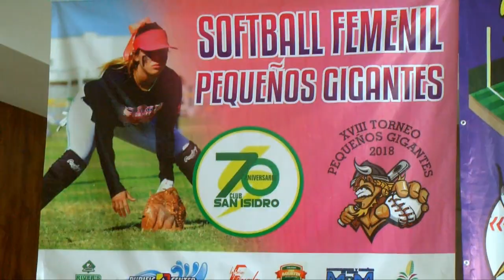Listo el torneo de beisbol infantil Pequeños Gigantes en Torreón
El club San Isidro de Torreón anunció una edición más del torneo de beisbol infantil Pequeños Gigantes, que se jugará durante la tercera semana del mes de noviembre. Están ya confirmadas las ligas más importantes del norte del país, además de los representantes laguneros como la liga sertoma y los anfitriones del club.